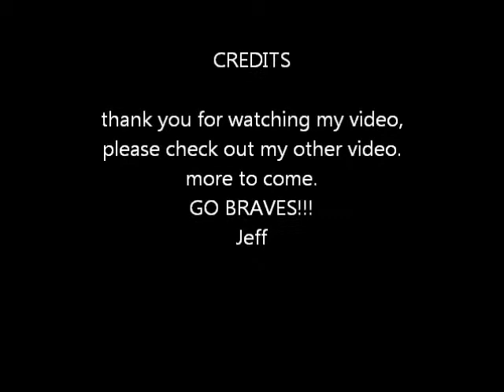Atlanta Braves Tribute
This is a Atlanta Braves Tribute and more of just getting ready for the season to start. A week to go. i made the braves country photo and line up card. the videos i got from youtube. music by Queen - We Will Rock You and John Fogerty - Centerfield. please check out my other video. more to come. GO BRAVES!!!
Jeff